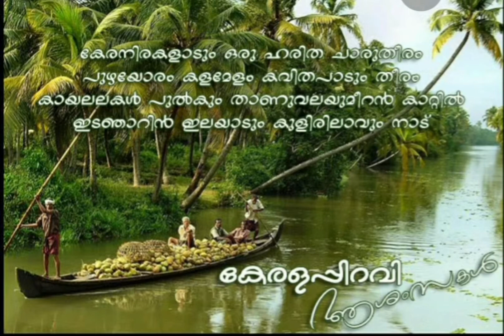Kerala Piravi video song